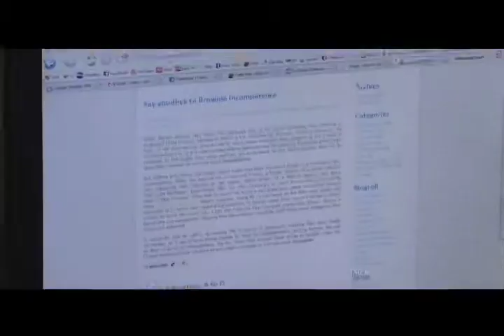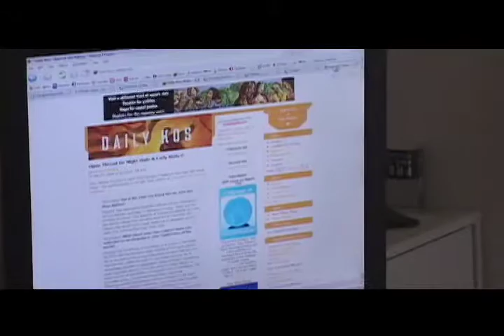An Interview with Andrew Edwards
Twenty-one year old NH Rep. Andrew Edwards (D-Nashua) reflects on his campaign, technology, and the new generation of politicians. Producer, editing, interviewer. Created with Nick Miller and Audrey Parks for "Political Chowder" (2008).